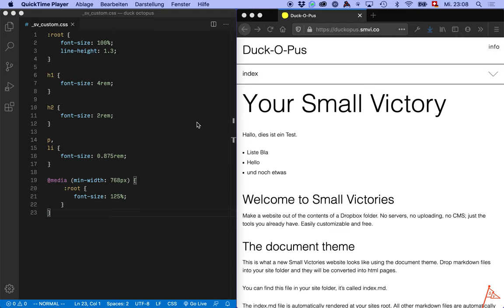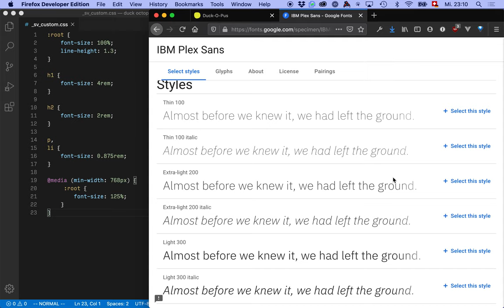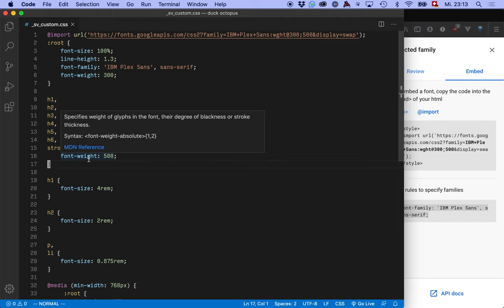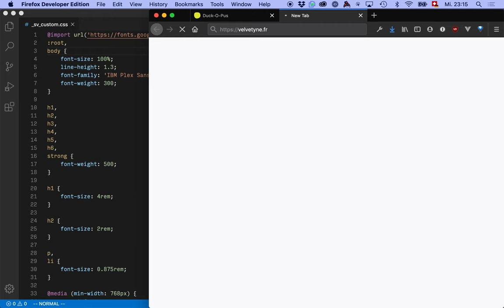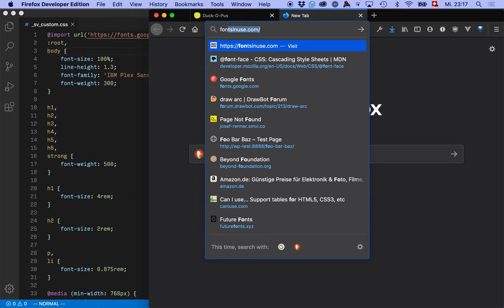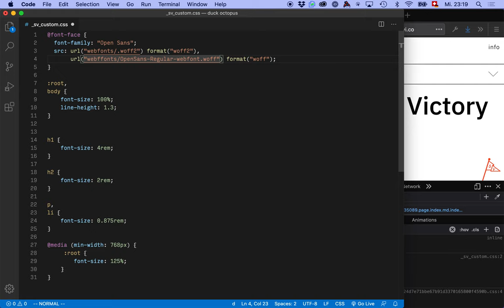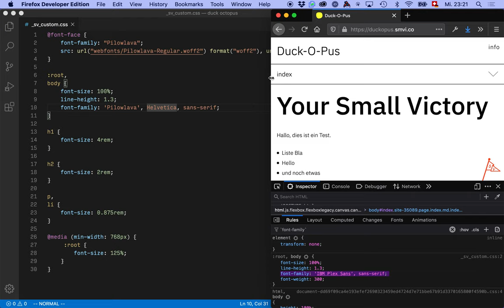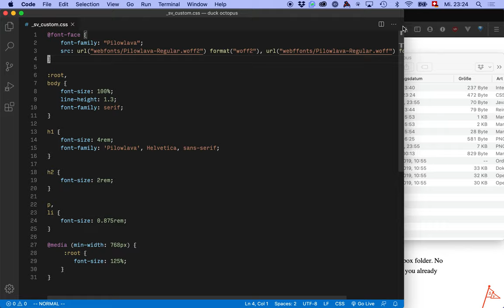Eine Website mit Small Victories, Teil 7: Die Schrift-Familie einstellen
Die Schrift-Familie kann eine sein, die es auf jedem System gibt, z.B. Georgia oder Arial, oder sie kann von einem Anbieter wie Google oder Adobe kommen, oder aber du bindest Font-Dateien ein, die auf dem gleichen Server liegen, wie die Website (sog. ‘self hosted fonts’).